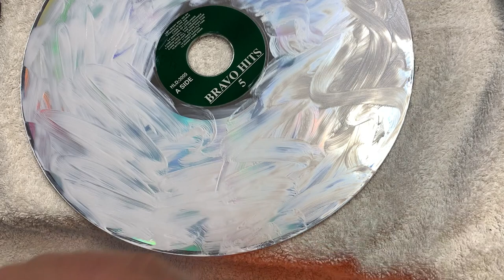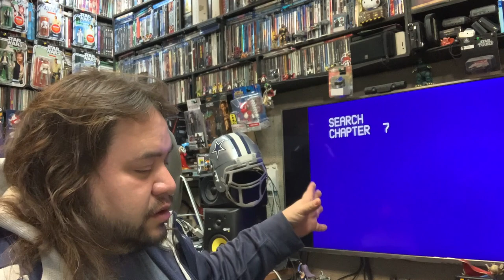En VINYL Hifi - Reparando un Laser Disc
Tratando de reparar un laser disc con Polish Para Pulir Plastico